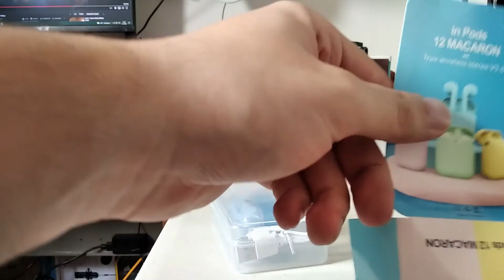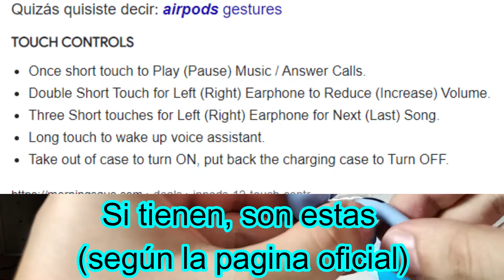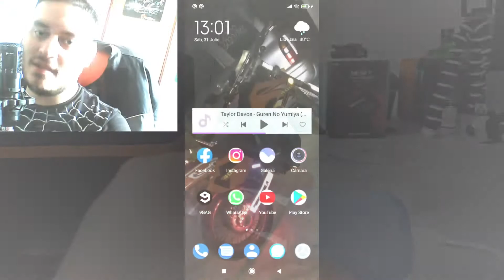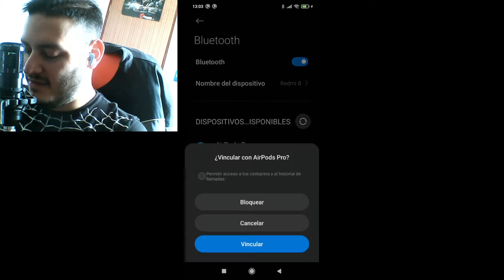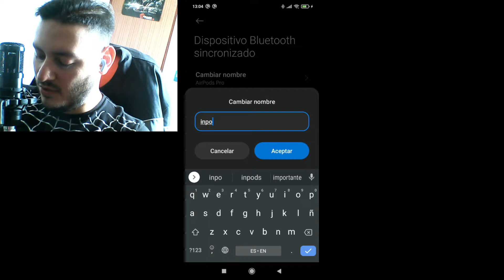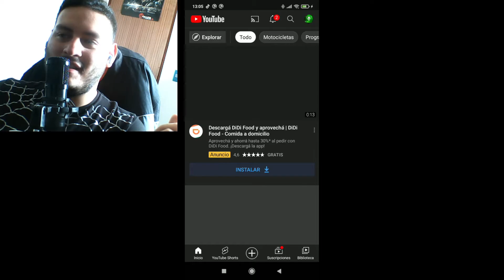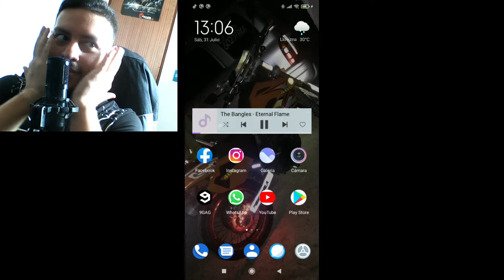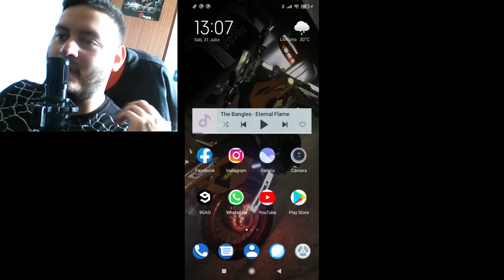Umboxing y Review Inpods l Los Airpods PIRATA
0:00 Intro
0:02 Producto
0:50 umboxing
3:47 Uso, gestos y opinión